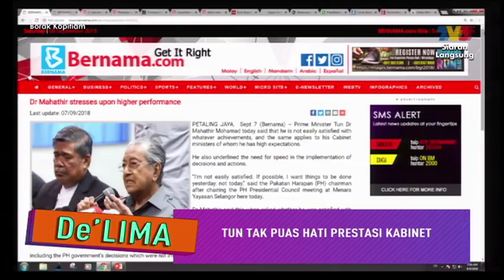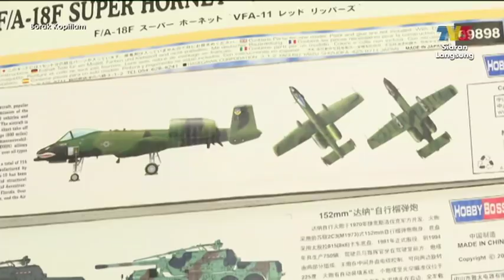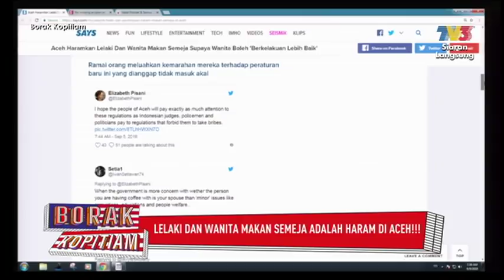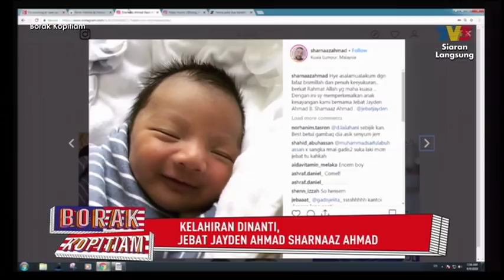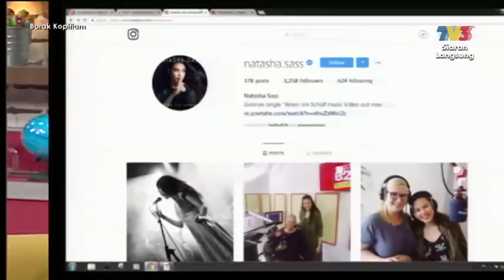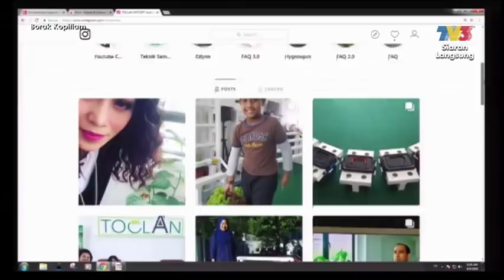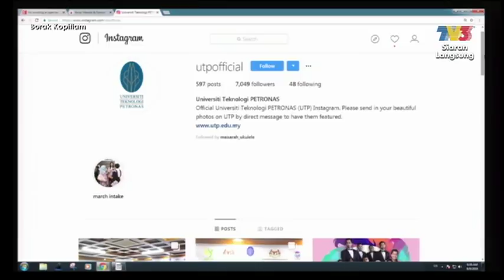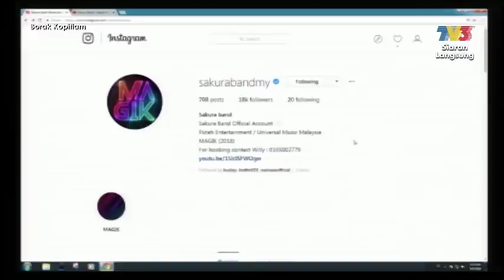Borak Kopitiam | Sat, Sep 8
Program bual bicara pagi yang santai dan penuh informasi, merangkumi pelbagai topik menarik daripada sukan hingga ke hiburan. Dihoskan oleh Fiona Cheong, Zack Merican, Hefny Sahad, Sarah Adiba, Muaz Koolfm, Fify Azmi, Dayah Bakar dan Haziq Hussni.